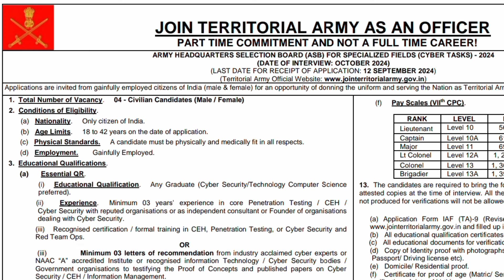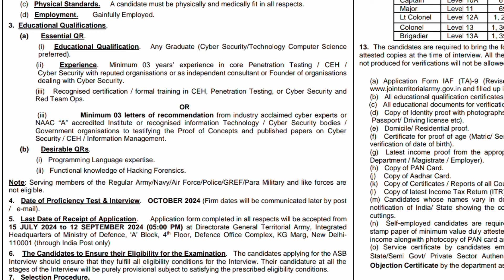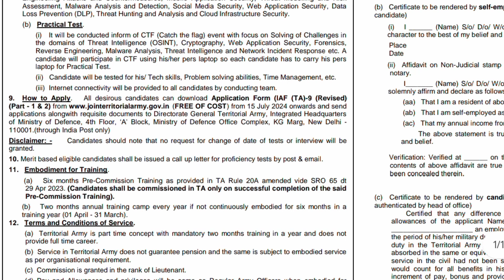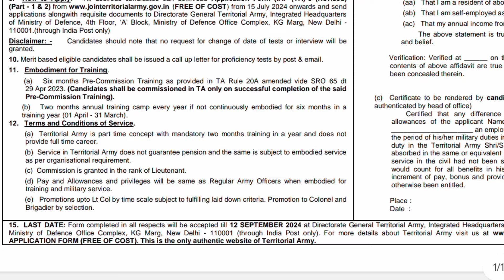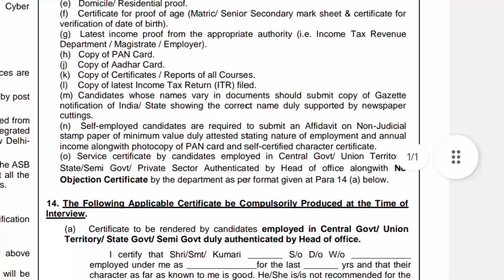TA ആർമി റിക്രൂട്ട്മെന്റ് LAST DATE Territorial Army Recruitment notification ഓഫ് ലൈൻ അപേക്ഷ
ഇന്ത്യൻ ആർമി റിക്രൂട്ട്മെന്റ്